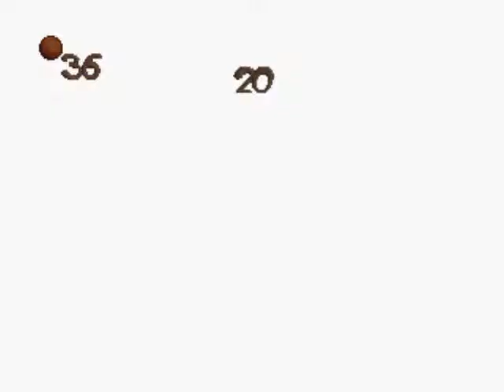Let's Play SkullMonkeys - Part #11: Bonus Bonus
i herd u liek bonus rooms so i accessed a bonus room from a bonus room so u can go into a bonus room whiel u listen to bonus room music.